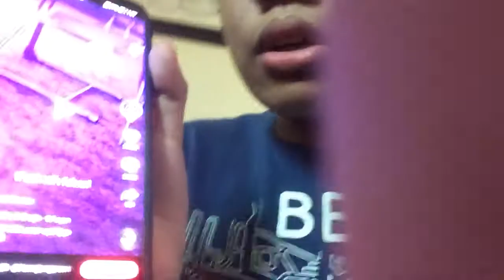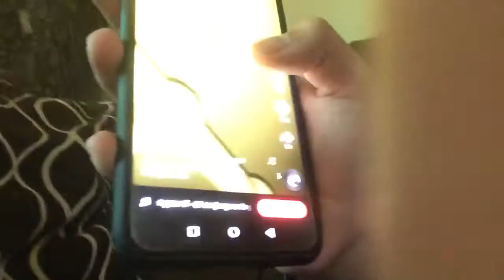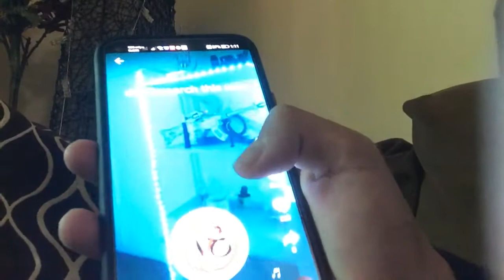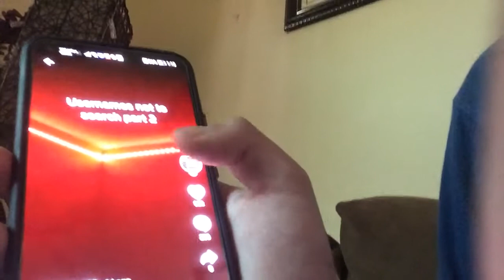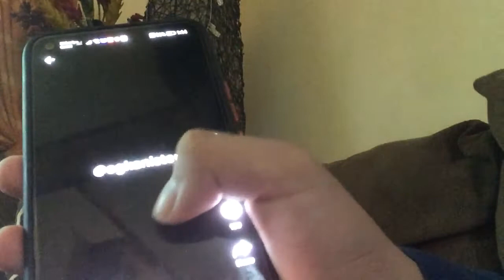DON’T SEARCH UP THESE USERNAMES ON TIKTOK!!!!!!!!!!!!!!!!!!!!!!!!!!!!!!!!!!!!!!!!!!!!!! (Part 17)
Hey guys, so I have something to tell you but this is a part 17. So whatever you do, do not search up these inappropriate usernames on TikTok because they said so. Please enjoy the video and later I will upload the part 181 Roller Splat! videos!